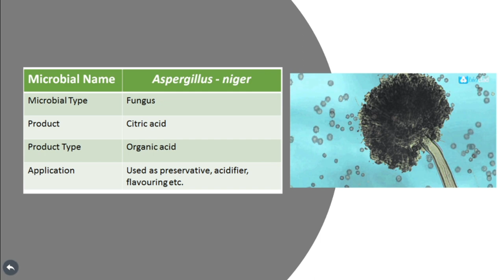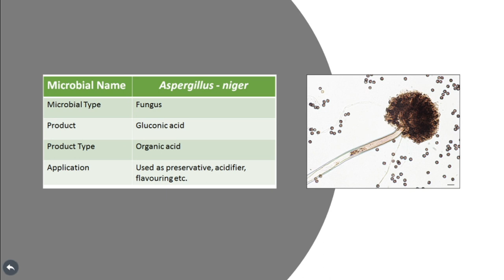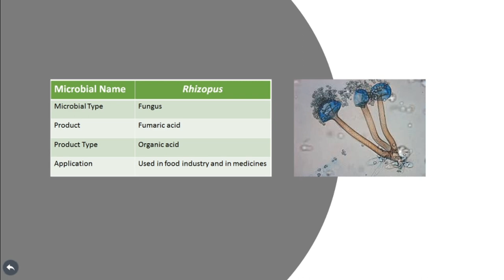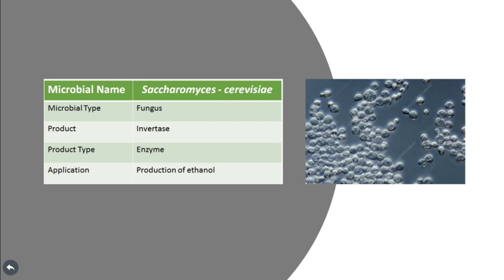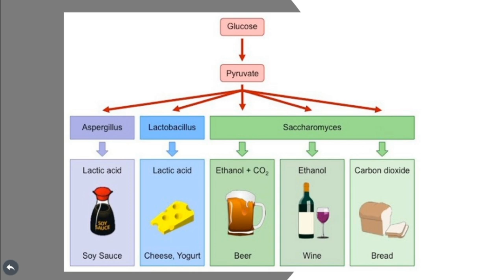Microbes in Human welfare | NEET Short notes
This video contain list of all microorganisms mentioned in NCERT and Maharashtra state board text book along with their microbial products and Applications.

You can Note down the complete chapter on a single piece of paper by preparing a table using the information provided here .